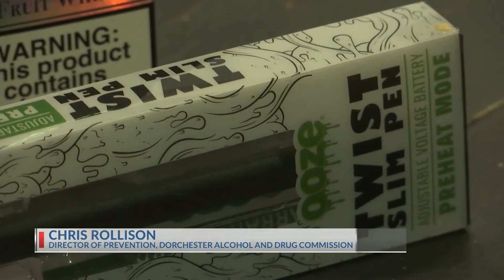DD2 working to combat vaping in teens